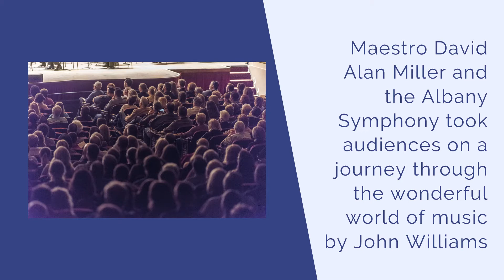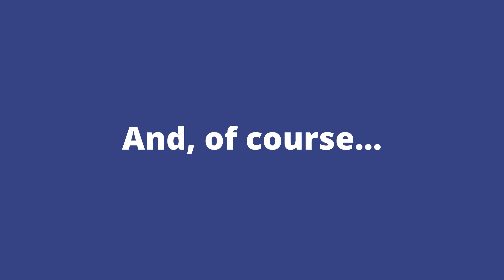Star Wars Day with the Albany Symphony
May the 4th be with You! The Albany Symphony celebrates the music of John Williams and his legendary mark on cinematic history!